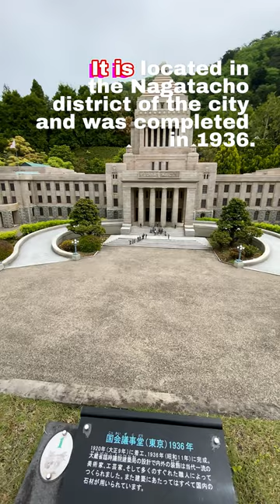The Diet Building - Places in Tokyo, Japan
Japanese Architecture, Tobu World Square